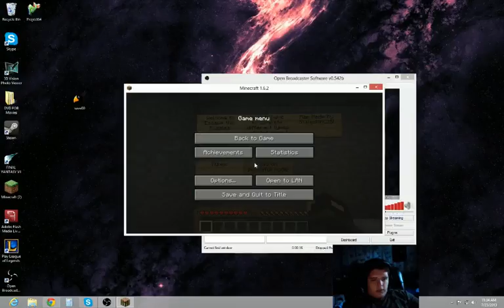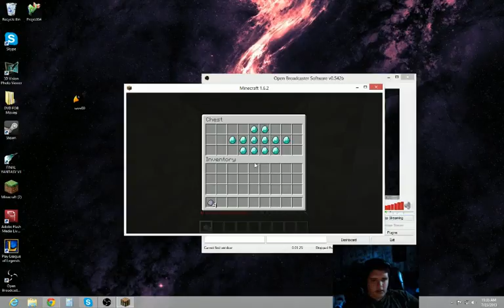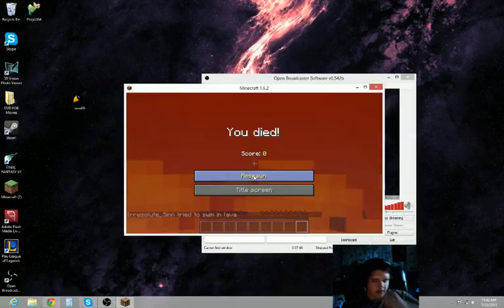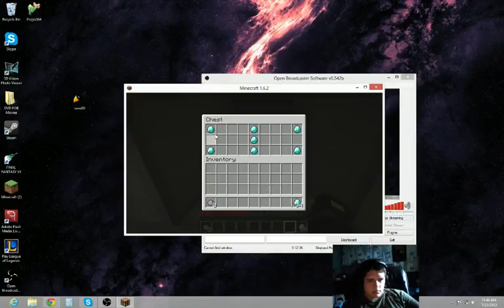Escape the Puzzles! - 1 / 2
Escape the Puzzles!